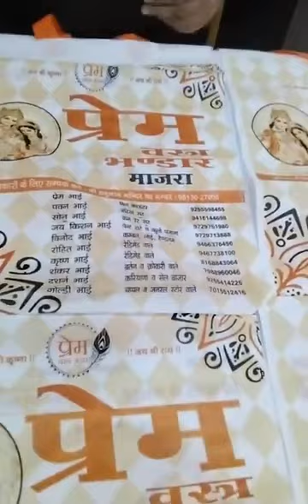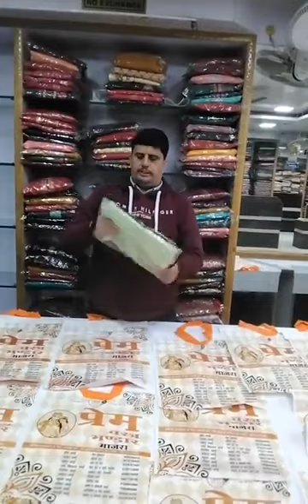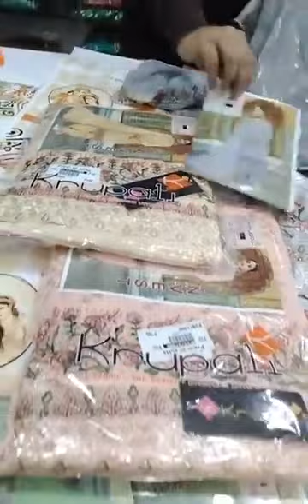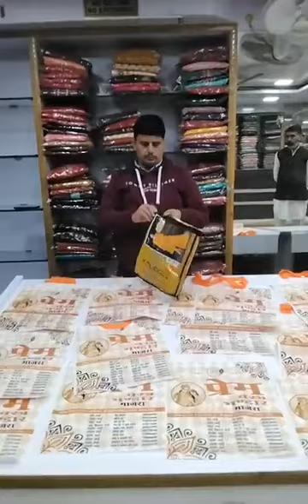25 February 2022